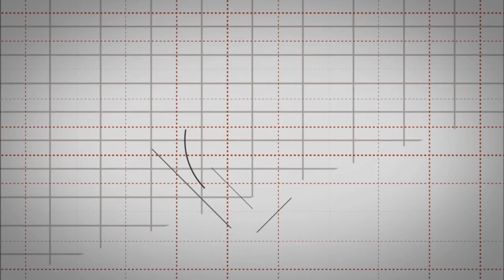Civilization 5: China (Domination) - Part 2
I have both Gods & Kings and Brave New World installed. I will be playing as China, on a Continents map. Standard Size/Speed, Emperor/Very Hard Difficulty.

Sid Meier's Civilization V is a 4X video game, the player leads a civilization from prehistoric times into the future on a procedurally-generated map, achieving one of a number of different victory conditions through research, exploration, diplomacy, expansion, economic development, government and military conquest.